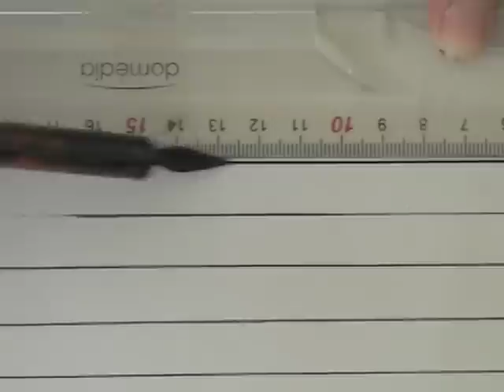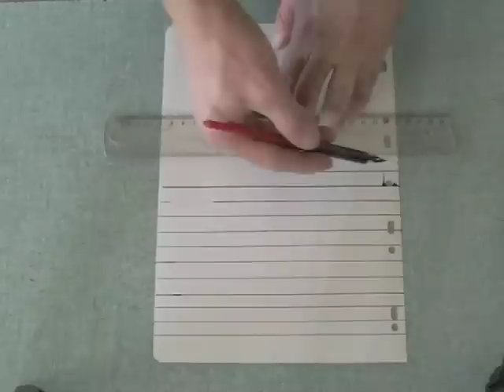Comment bien tracer une ligne avec une règle ?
Ne laissez pas de place aux bavures dans vos tracés.
Surtout à l' Encre de chine et à la plume c'est très difficile !